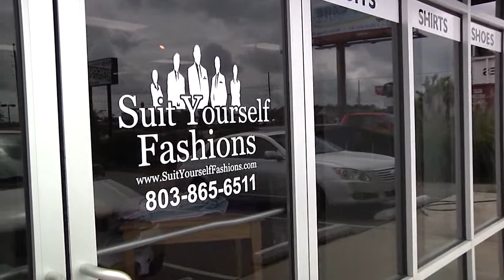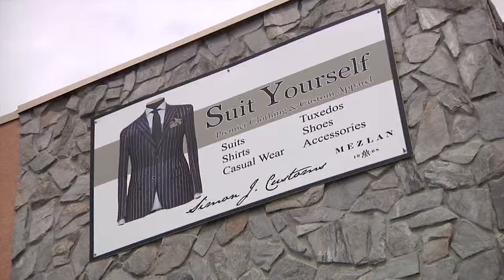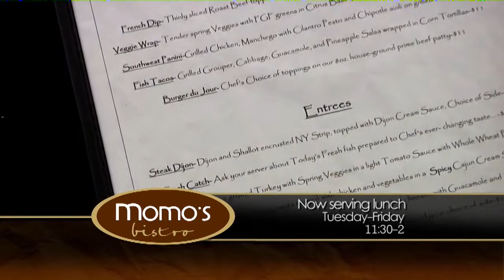Jeffrey Lampkin Show - Show 33-Bow Tie Training and Growing Up Without Parents